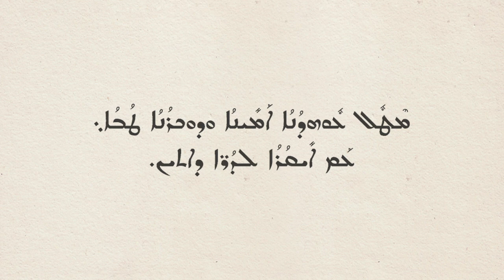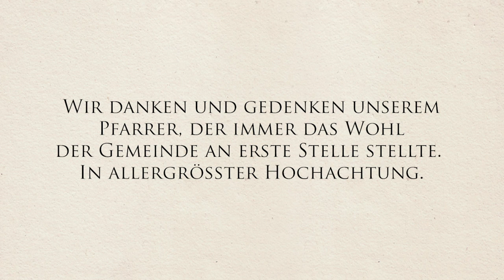In Erinnerung – in Hochachtung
Als junger Gastarbeiter, gänzlich ohne Familie und auf sich allein gestellt kam Pfr. Sleman Djallo (damals noch Sabri Aydin) 1972 aus dem fernen Tur Abdin (Türkei) nach Deutschland. Er knüpfte schnell Kontakte zu den hiesigen Menschen sowie Kirchenvertretern und half so den nach ihm eingewanderten Glaubensbrüdern in der neuen Heimat Fuß zu fassen, denn eines stand fest – an eine Rückkehr in die vom Bürgerkrieg zerrütteten alten Heimat war nicht zu denken.
Der sprachbegabte Sleman Djallo konnte durch viel Willensstärke, durch seine Empathie und seine guten Kontakte, insbesondere zum hiesigen Rechtsanwalt Georg König, gemeinsam mit diesem viele aramäische Zuwanderer dabei unterstützen, sich in Gütersloh und den umliegenden Orten niederzulassen. Ohne diese Unterstützung wären viele  Asylverfahren gekippt und die Menschen zur Rückkehr gezwungen worden – eine Rückkehr ins Ungewisse und teilweise in Gefahr für Leib und Leben.
Die nunmehr wachsende Zahl der Glaubensbrüder und –schwestern führte zur Gründung zweier Gemeinden im Stadtgebiet von Gütersloh. Seine Eminenz, Mor Julius Yeshu Cicek, Metropolit und Erzbischof für Mitteleuropa und die Beneluxländer, war sehr angetan vom sozialen Engagement Sleman Djallos und bestärkte ihn darin, die Seelsorge für eine dieser Gemeinden zu übernehmen. So folgte die Pfarrweihe am 18. Oktober 1986, durch das damalige Kirchenoberhaupt, seine Heiligkeit Moran Mor Ignatius Zakka I. Iwas in Damaskus.
Die Gemeinde erwarb nach einigen provisorischen Gemeindestätten eine Besitzung an der Hohenzollernstraße und baute diese im Jahre 1987 zunächst in ein Gemeindezentrum aus. Am 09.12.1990 folgte dann die Einweihung der neu errichteten Kirche, welche dem Hl. Stephanus gewidmet ist, dem Urvater aller christlichen Märtyrer.
Damit begann auch die eigentliche Erfolgsgeschichte unserer Gemeinde, welche ohne die Tatkraft unseres Pfarrers unvorstellbar gewesen wäre. So sind wir als Gemeinde fester Bestandteil der Ökumene in der Stadt und sind eng mit den Schwesterkirchen verbunden. Pfarrer Sleman Djallo hatte zudem schnell erkannt, dass die Jugend der Schlüssel zum Überleben einer Gemeinde ist. So förderte er die Gründung einer Jugend- sowie Frauengruppe und unterstützte den Aramäischen Volksverein Gütersloh, der sich 1987 durch Gemeindemitglieder gründete, ebenfalls mit großem Engagement.
30 Jahre lang führte Pfr. Sleman Djallo unsere Gemeinde, vom ersten Spatenstich an. Er war federführend bei der Errichtung des Altars, welcher aus Steinen aus dem Tur Abdin erbaut wurde. Unzähligen Taufen und Hochzeiten gab er seinen Segen. Seine Gemeinde wuchs zuletzt auf über 450 Familien an um die er sich unermüdlich kümmerte. Dies betraf insbesondere die Armen, die Kranken sowie die Hilfsbedürftigen und er bestritt seinen Dienst bis zur körperlichen Erschöpfung, was schlussendlich seinen Tribut forderte.
Wir danken und gedenken unserem Pfarrer, der immer das Wohl der Gemeinde an erste Stelle stellte. In allergrößter Hochachtung.